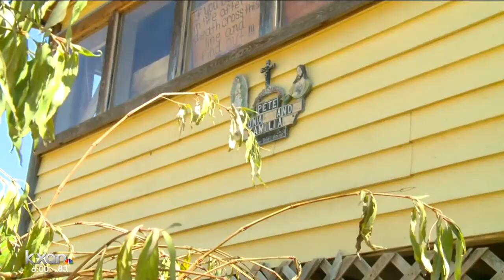Pete Luna and his family stayed at their Smithville home and fought the fire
His home managed to escape the fire unscathed.